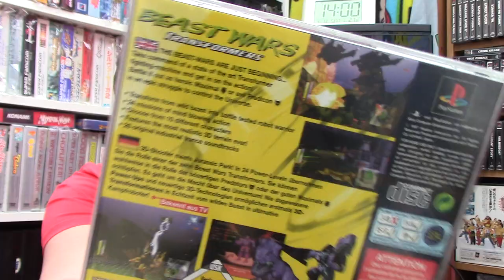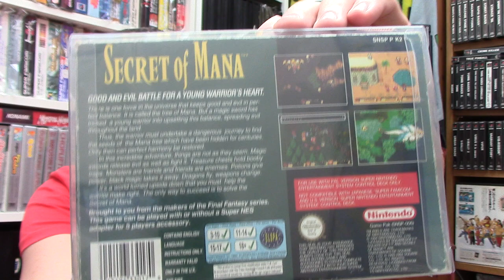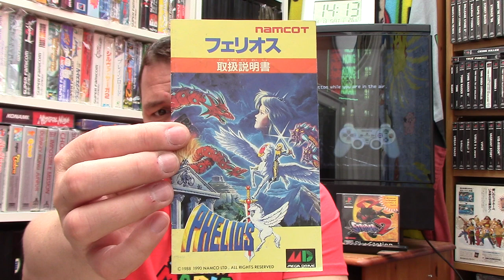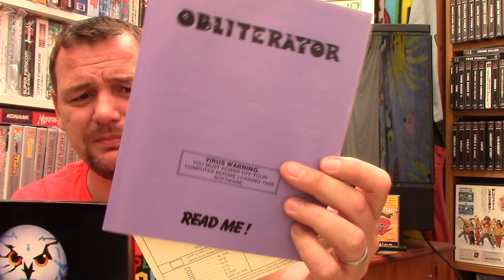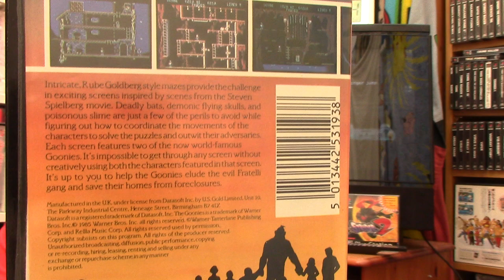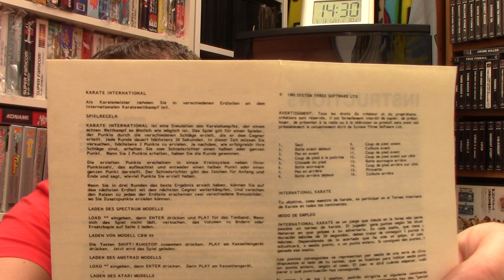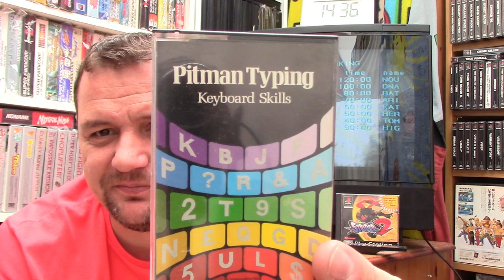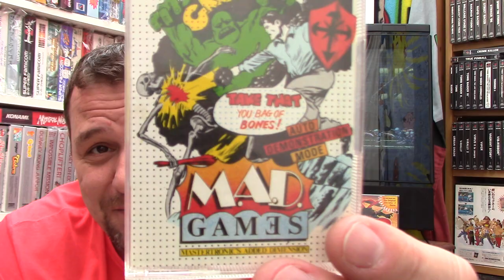Channel Update | CEX Bangers | Plus Big 8-16 Bit Commodore Deal | Part 1